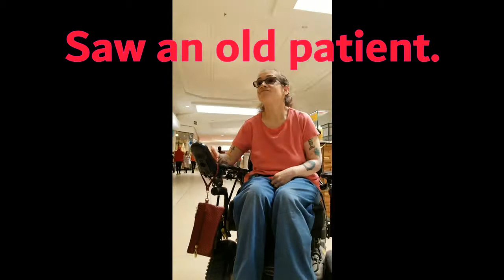Correcting a Wrong.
We were just going to chill at home, and order Starbucks, but...

Sound by SoundBible:

About: Field recording at a formula 1 race track. at the fia formula one world championship. these are some of the fastest cars in the world.
Title: Formula 1 Racing
Uploaded: 5.1.17
File Size: 2.9 MB
Downloads: 69872